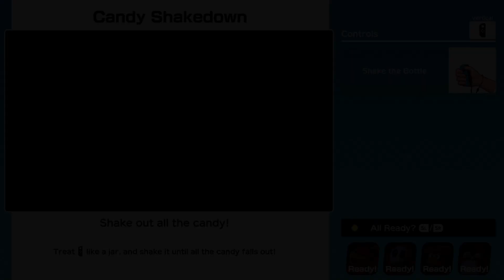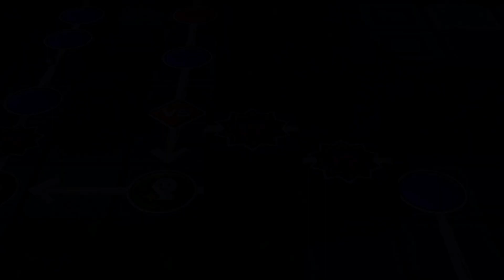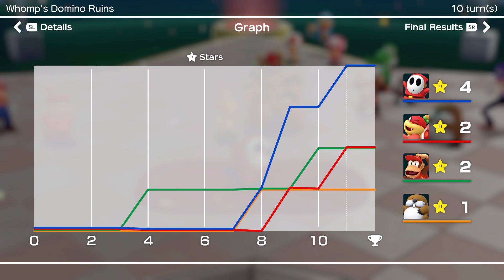Super Mario Party #19 - Monty Mole vs Pom Pom vs Shy Guy vs Diddy Kong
Board : Whomp's Domino Ruins
CPU : Master
Turns : 10

It really helps, Thank you!